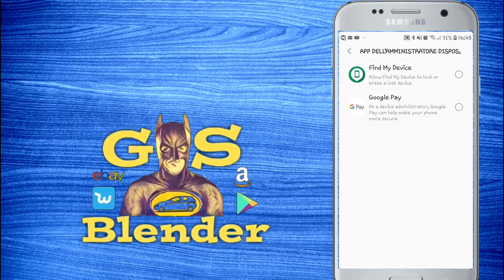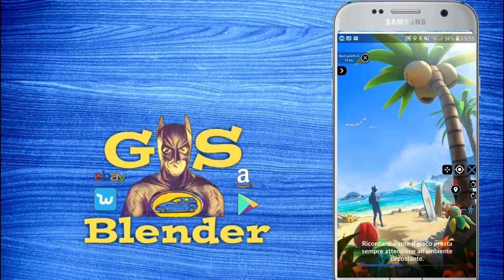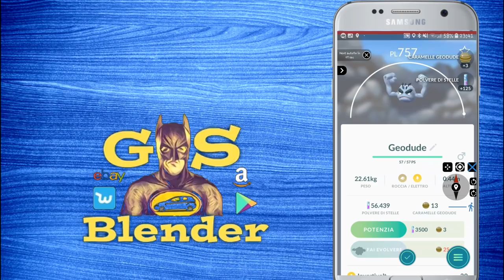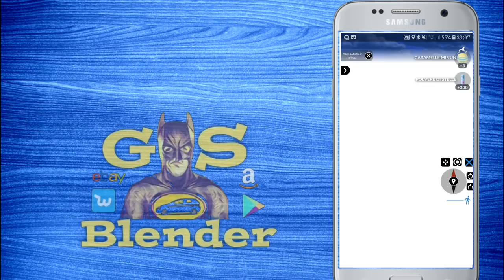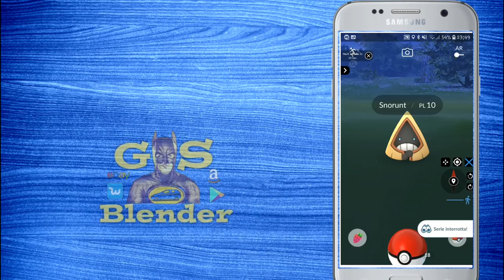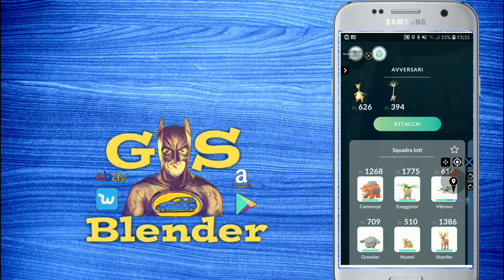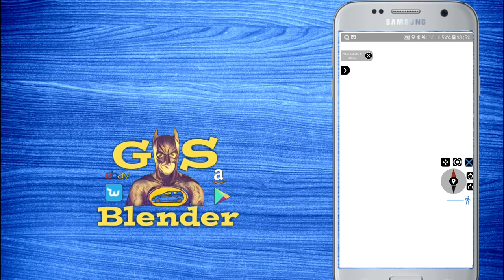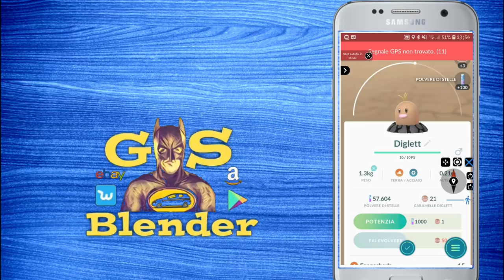Fix Fgl Pro trucco per pokemon go per muoversi sulla mappa senza root downgrade play service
Per tutti i giocatori di pokemon go che hanno poco tempo per girare o sono impossibilitati a muoversi. Ecco il fix trucco per pokemon go per spostarsi sulla mappa simulando una posizione senza uscire di casa . Trucco Aggiornato al 16 luglio 2018

ATTENZIONE: LA PROCEDURA È  UN PO' COMPLICATA

►Scarica

Per altri Video sulle auto